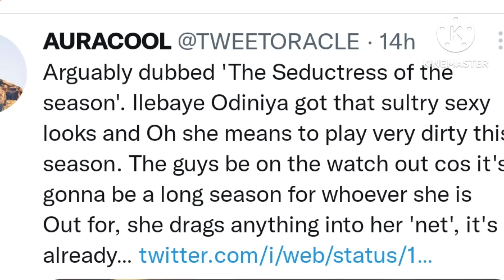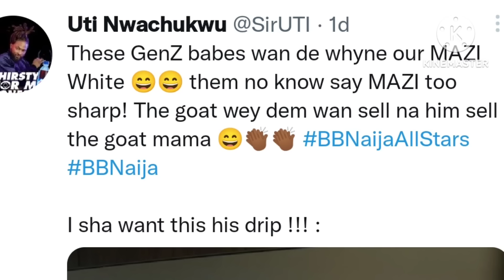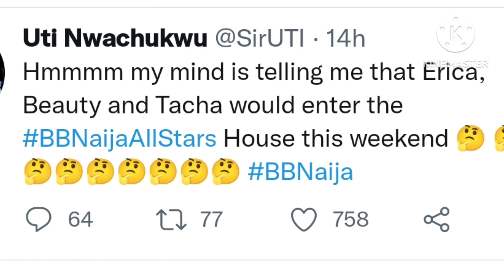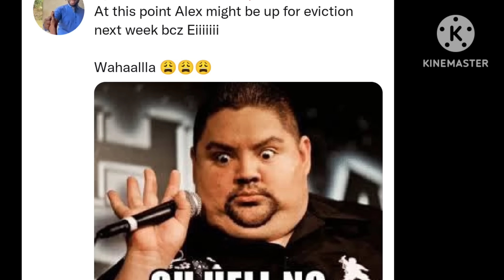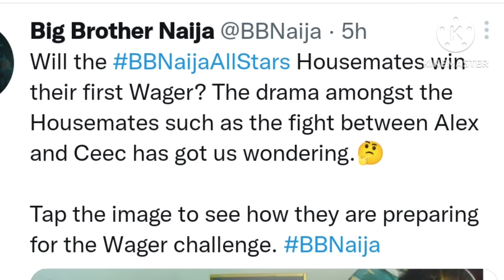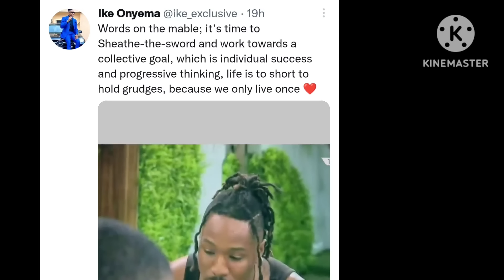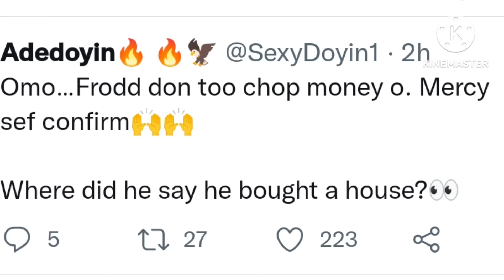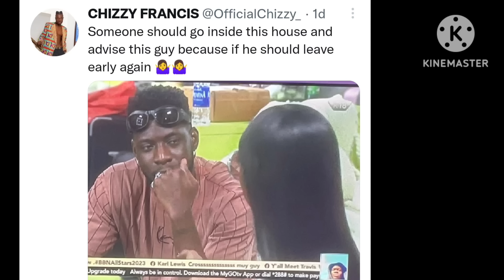Bottle flying around in Biggie's house/I will burst your chest!! Yet another GBASGBOS& F!ght ooo